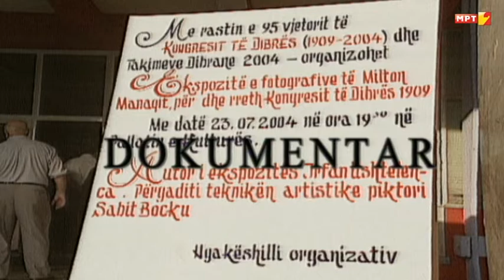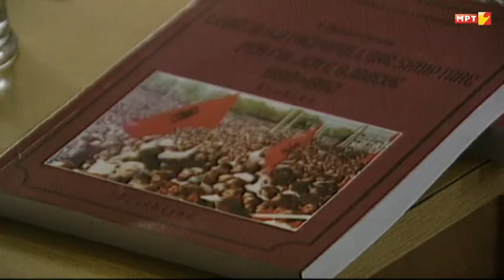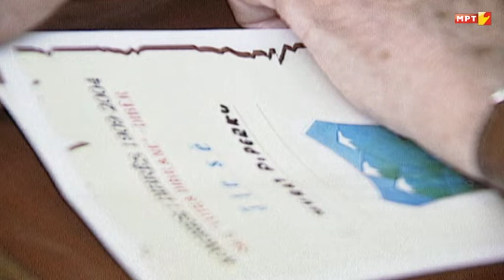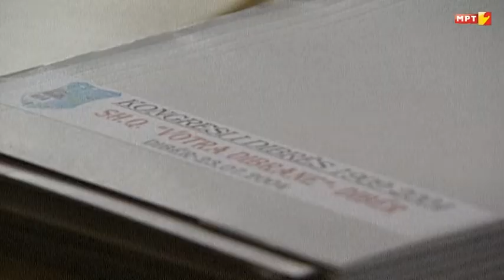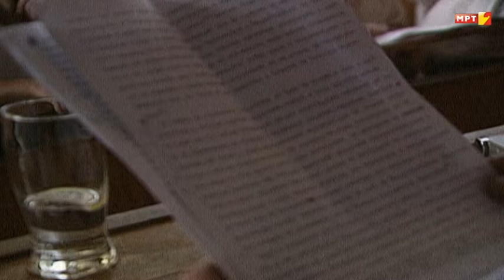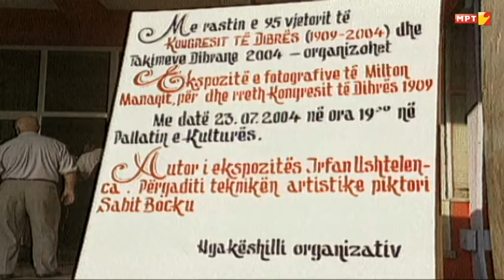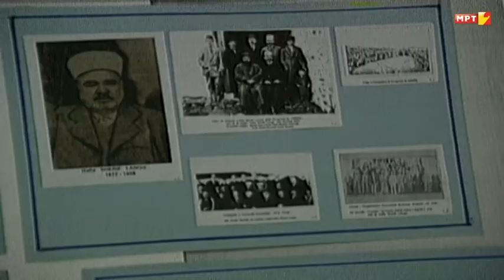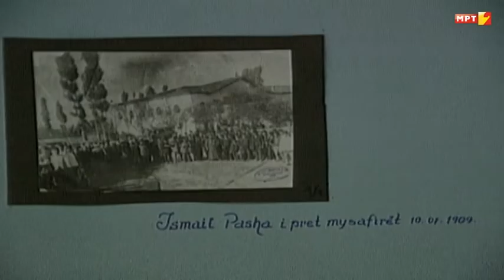KONGRESI I DIBRES 1909-Afet Miftari-Regjisor